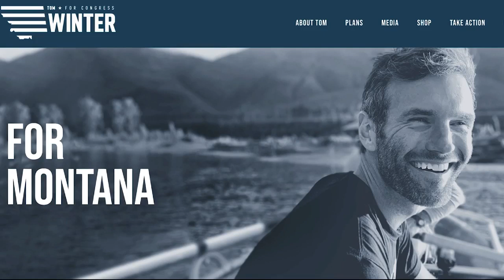Two Democrats face off in primary for Montana U.S House seat